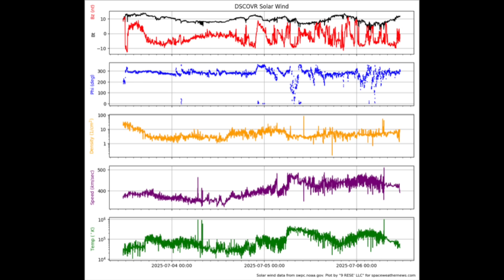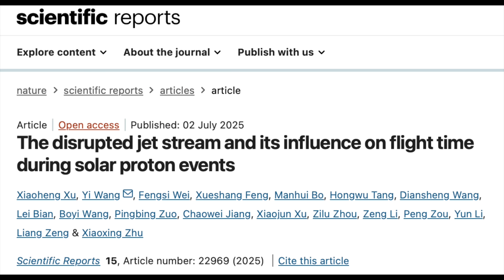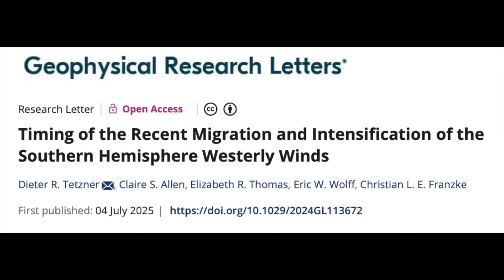Solar/Pole Shift Wind Forcing, Minor Solar Storm | S0 News July.6.2025